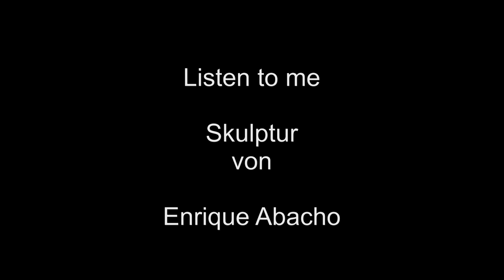Listen to me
Listen to me - Skulptur von Enrique Abacho